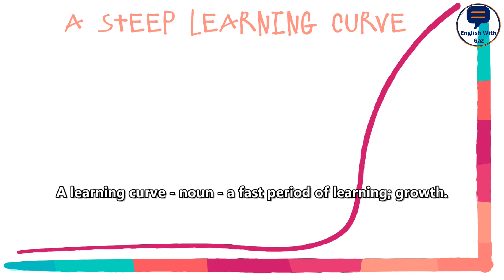University Of Life - Learn English In context - Daily Vlog #35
It's another rammed Thursday full of lessons, so I take the time in today's vlog to tell you a little more about myself.

Cheers,

Gaz.

If you're new to this vlog...

I'm Gaz, an online English teacher and wannabe vlogger! As well as teaching English online I also (try) to make videos that can help students learn English in context.

I make vlogs that show how English is used in real life, everyday situations.

Sometimes (often) my vlogs may be a little dull, but I try to show you 5 minutes of my life each day, unfiltered! I pick out language which may be new or useful and highlight it, in realtime, during my vlogs.

Learning a language can be challenging, but it should also be fun and I hope that you will be able to learn English in a fun way by watching my vlogs.

I'd also like to create a little English language learning community here on YouTube where people can practice using the new language they learn from the vlogs.